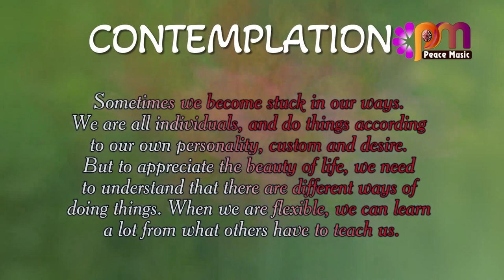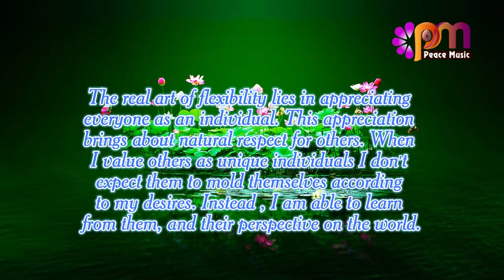DAY 244 Flexibility